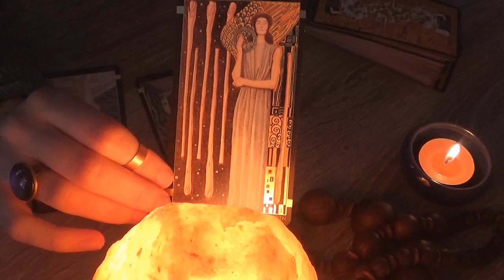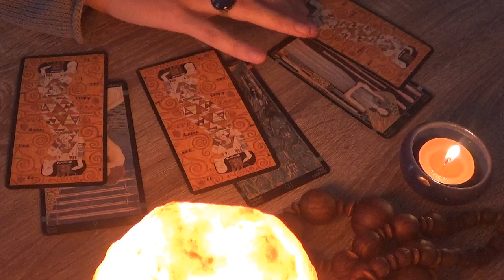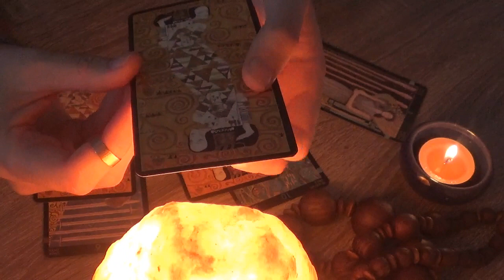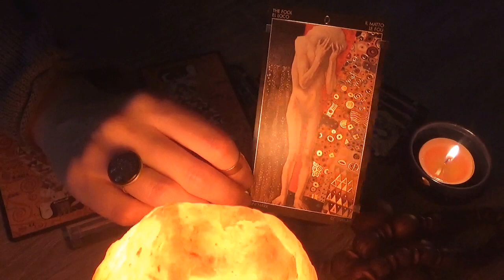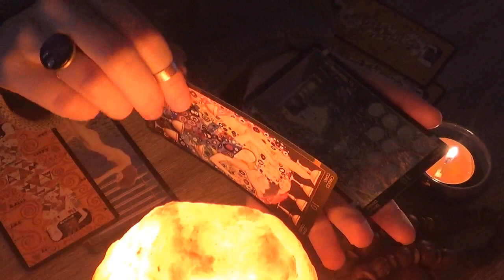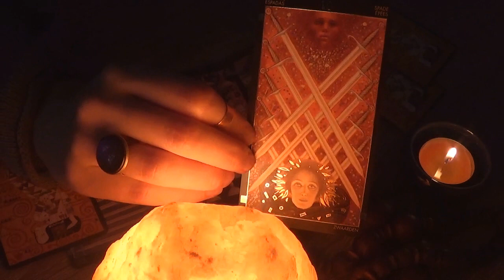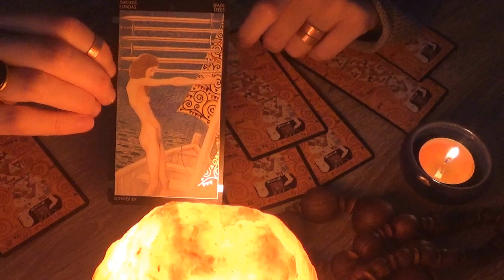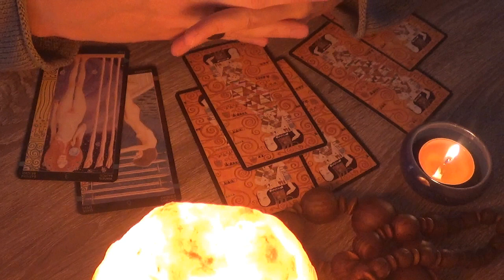ASMR / Pick A Card About Your Love Situation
A love reading for every situation... well, at least in general. :)

(this option is less expensive because you're booking a reading in advance, and it's supposed to be a monthly subscription system although you can cancel or edit your pledge anytime.)

Amalia

Intro: (0:00)
Recently Broken Up: (05:34)
In a Relationship: (16:30)
Starting a New Relationship: (27:48)